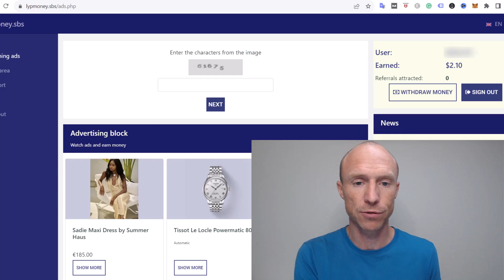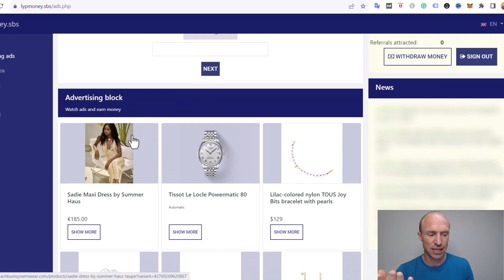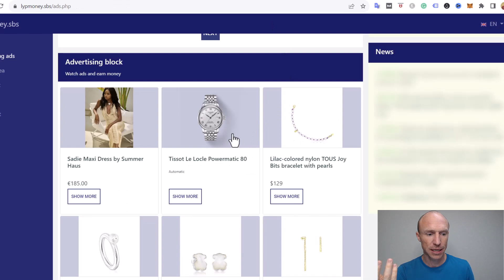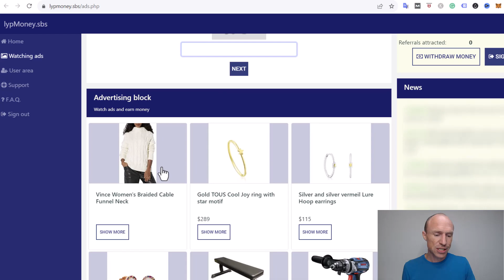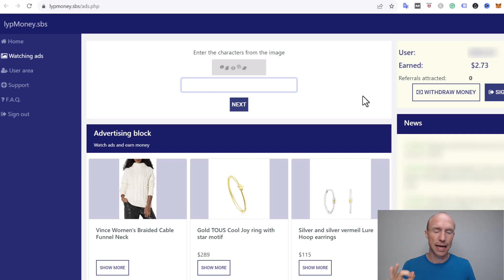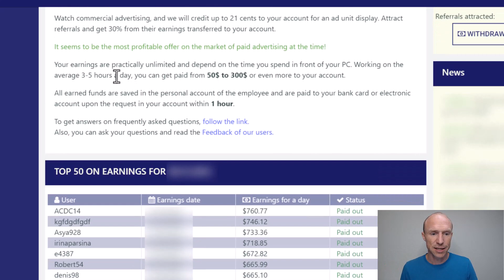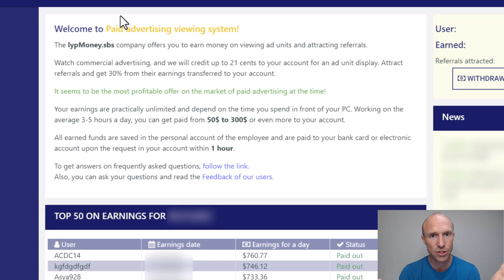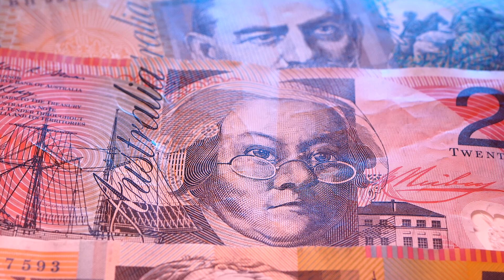lypMoney Review - $700+ Per Day Watching Ads? (REAL Truth Revealed)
This lypMoney review will give you an inside look and show if you can really earn $700+ per day just by watching ads. Or is it a waste of time?

Watching ads is probably one of the most popular ways to make money online. And many viewers always asked me about platforms where you can get paid to watch ads.

And recently, I’ve come across lypMoney, which claims you can earn hundreds of dollars just by watching ads. Therefore, I decided to test it and see what it offers.

In this lypMoney review and tutorial, you will learn how it works so you can decide if you should join.

And let me reveal right away that lypMoney is a complete waste of time. First of all, they are not clear about the earning method. They claim you can earn by watching ads, but that’s not how it is inside the platform.

To sum it up, lypMoney is a site to stay away from. It is one of those sites that just have exaggerated claims. You’ll just end up wasting your time and end up not getting paid.

If you’re looking for legitimate ways to make money online by watching ads or solving captcha, you can check out the links below for more information.

0:00 Intro to lypMoney review
0:28 Who can join
0:52 How it works
3:18 Important reminder
5:12 Supposed earning claims
6:46 Final verdict